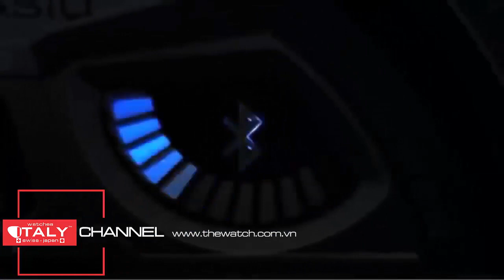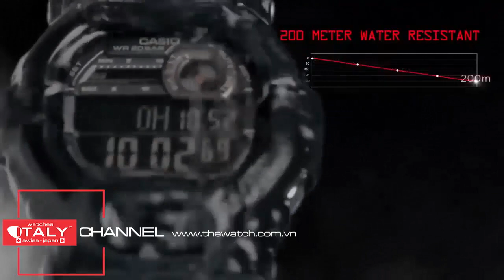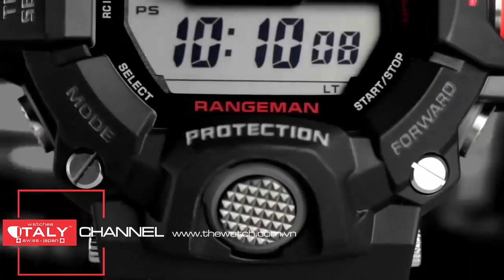Top 7 Mẫu Đồng Hồ Casio G-Shock Đáng Săn Lùng Nhất Năm 2020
✓ Đồng hồ G-shock là sản phẩm của Casio với lịch sử phát triển lâu dài. Tháng 4 năm 1946 chính thức được ra đời, được sáng lập bởi ông Tadao Kashio là một trong những kỹ sư chuyên nghiệp về chế tạo công nghệ của Nhật Bản. Đến năm 1974 Casio chính thức được xâm nhập vào thị trường thế giới trong đó có Việt Nam.
✓ Với câu nói muôn thuở của thương hiệu đồng hồ Casio G-shock "Đồng hồ không chỉ để hiển thị thời gian”, Casio đã cho ra những mẫu đồng hồ G-shock làm bùng nổ thị trường trong năm 2020. Chúng ta hãy cùng xem những mẫu đồng hồ đang bán chạy nhất hiện nay nhé!
➤  SHOWROOM 1:
➤ SHOWROOM 2:
🌎 Xem những mẫu đồng hồ G-Shock các bạn xem tại
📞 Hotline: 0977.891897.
Top 7 mẫu đồng hồ casio hot nhất năm 2020, đồng hồ nam casio g-shock chính hãng, đồng hồ nam g-shock chính hãng the watch,